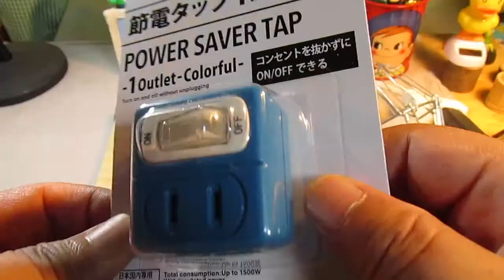はじめて見てからずっとお気に入りだった節電タップ 1個口 (カラフル）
100円ショップ DAISO さんの節電タップ1個口(カラフル）の紹介です。色がいいです。他の色のものもありました。この節電タップを2個口のよりも先に紹介したかったのですが、そのときは、買いに行ったら売り切れでした。購入できてよかったです。ダイソー